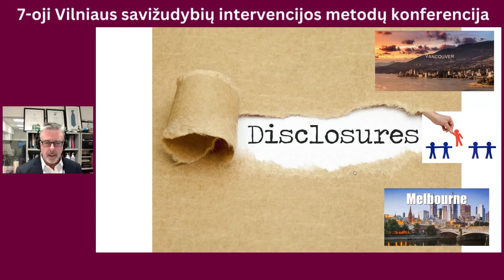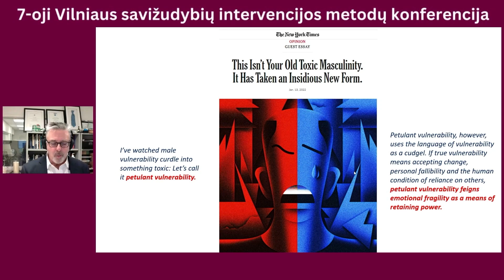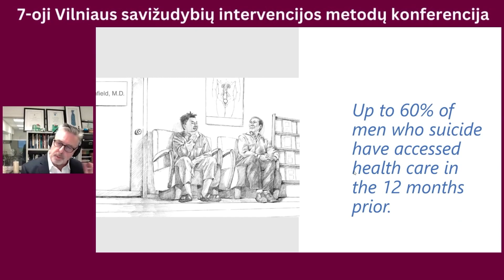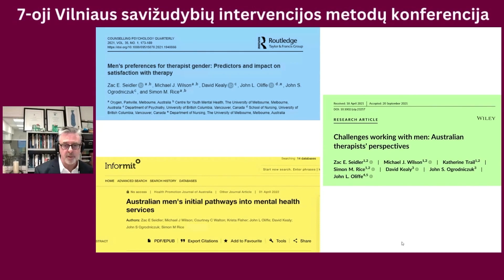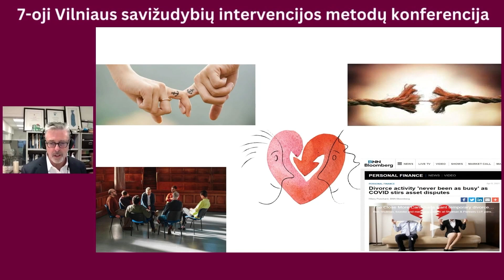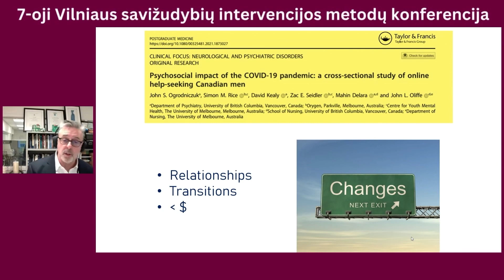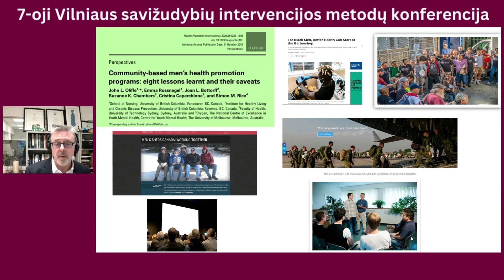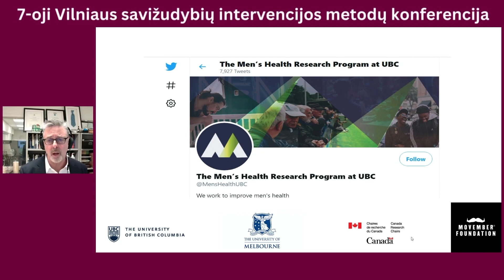Būdai kaip skatinti vyrų psichikos sveikatą, siekiant sumažinti vyrų savižudybes, J.Oliffe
7-oji Vilniaus savižudybių intervencijos metodų konferencija